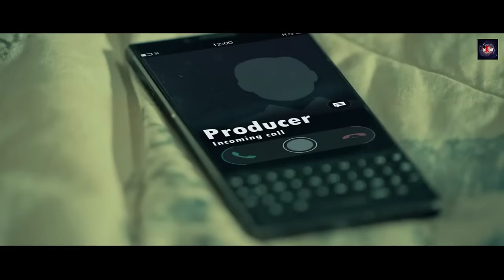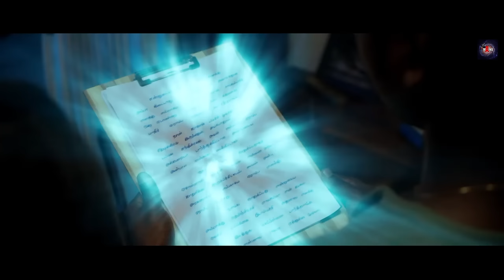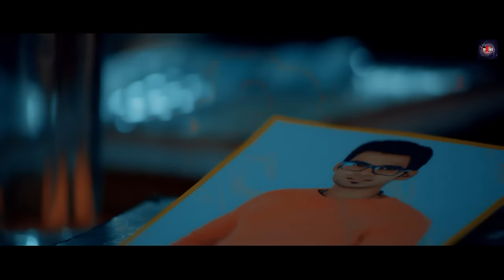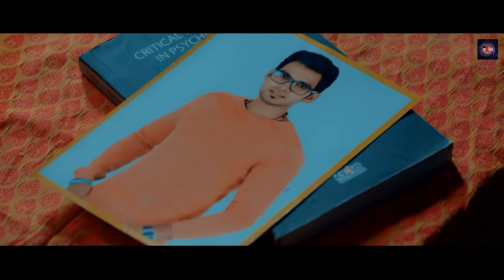MEERA - Horror Full Movie | South Horror Movie in Hindi Dubbed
Synopsis : An aspiring film director along with his wife goes to a resort to write a story. When he begins writing the story, some paranormal force prevents him from penning the story. What is the mystic force? Can he saves himself and his wife?

Director - Mohamad Issack
Writer - Mohamad Issack
Stars - Gemini Ryker, Reena Krishnan, Vijay Chanduru